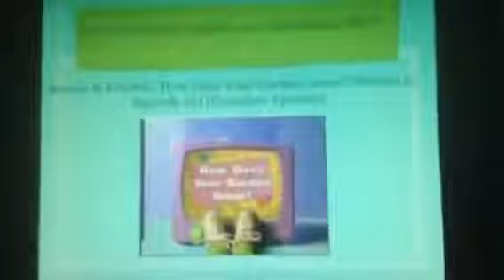Complete episode I want to see uploaded February 2014